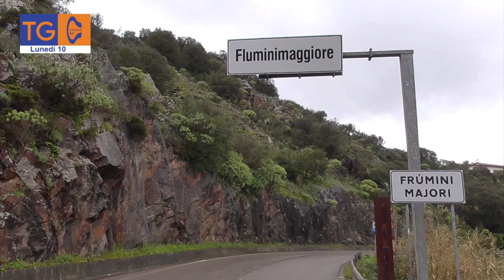Ricerche sospese a Fluminimaggiore per il 52enne disperso dal 3 gennaio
TG40
lunedì
10/01/2022